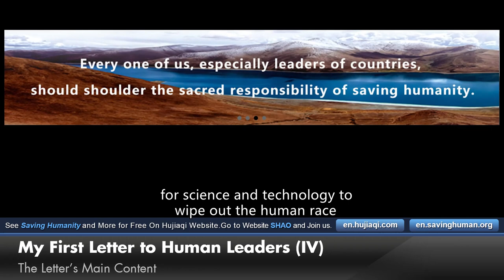My First Letter to Human Leaders (IV) The Letter’s Main Content